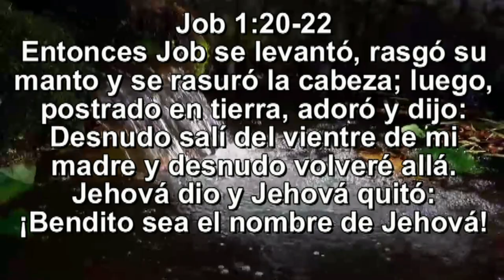Job 1:20-21,Entonces Job se levantó, Versículos y musica de Armando Gamez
Somos un canal dedicado a transmitir mensajes espirituales y valores morales. Dar consuelo y alivio a quien sufre, combatir la ansiedad con musica de relajación.A desarrollar la espiritualid y la cultura a través de la Biblia, de grandes personajes y la terapia musical . Tambien compartimos valores mediante el movimiento 4T y el humanismo mexicano. Sin protagonismos. Lo importante es el mensaje, no el mensajero.
Héctor Armando Gámez Sánchez. Compositor y Creador musical autodidacta. Librepensador, humanista, y cristiano por convicción. "No represento ninguna institución religiosa, solo con mi Fe en Dios y en las enseñanzas de Jesucristo, tratando de servir al projimo.
Narrador de textos bíblicos, graba con voz propia sus versículos favoritos que le han ayudado y dado consuelo en su vida para que a su vez sirvan de inspiración a otras personas.